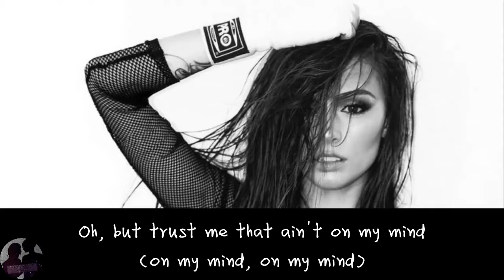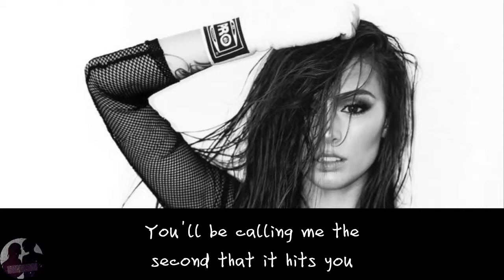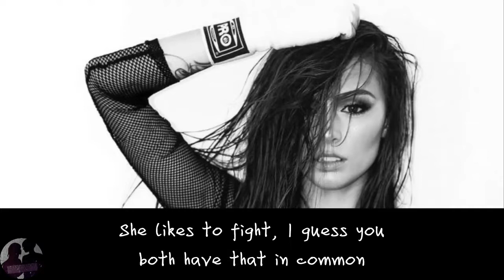Cher Lloyd - None Of My Business